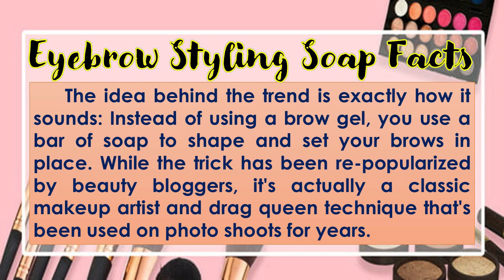EYEBROW STYLING SOAP | GANDANG NATURAL | SULIT AT MURA PA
Instead of using a brow gel, you use a bar of soap to shape and set your brows in place.